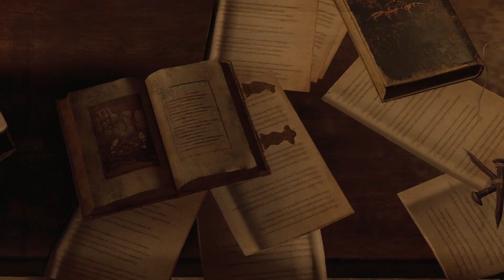Resident Evil 4 Remake PC Gameplay Playthrough : Part 3 The Lake! ( FULL GAME)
The game sees Leon Kennedy, star of Resident Evil 2, take on a dangerous mission to rescue the American President's daughter. She's been abducted by a cult based in rural Spain, taking the series into the wilderness slightly.

Music from Uppbeat (free for Creators!) code:TUV355OILUSKBAEK